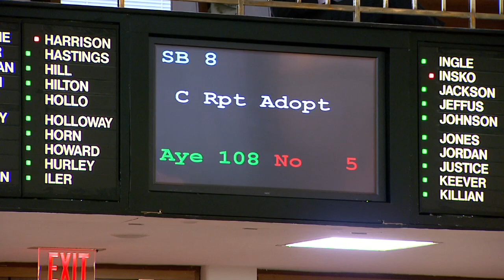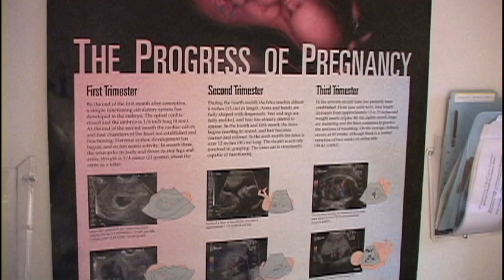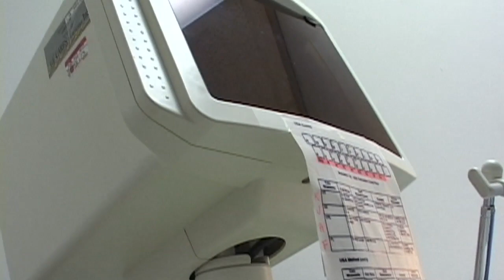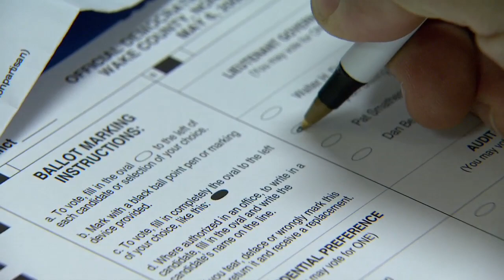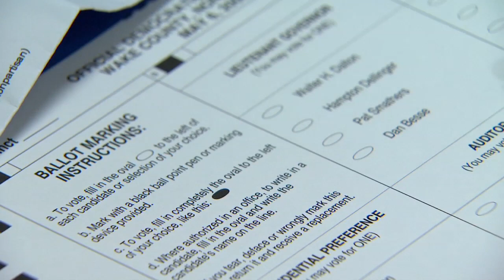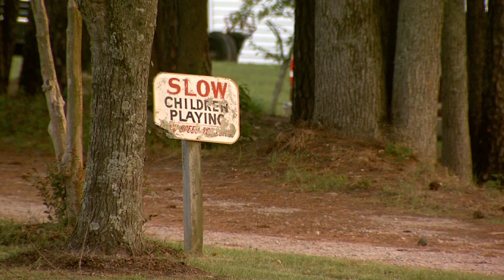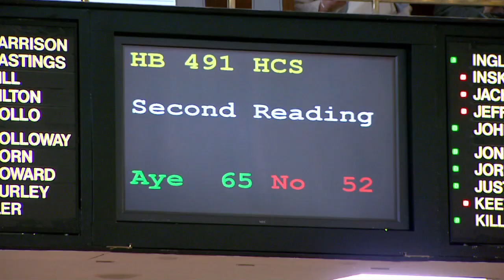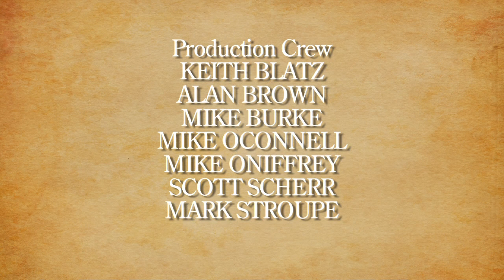NC Now Legislative Week in Review for June 10, 2011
NC Now Legislative Week in Review follows the Women's Right to Know Act, Castle Doctrine bills, a requirement that all government contractors use E-Verify and a House/Senate deal to lift the cap on the number of North Carolina Charter Schools